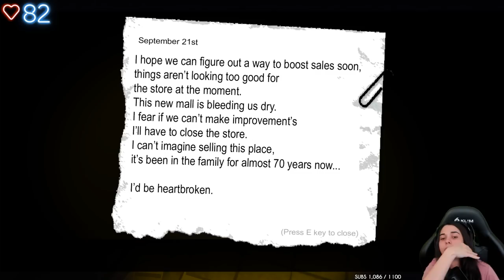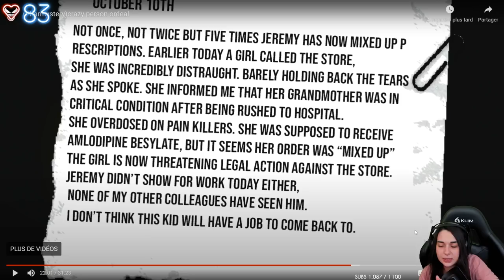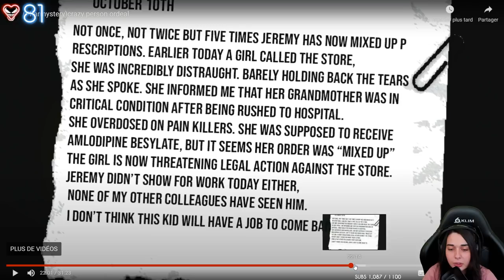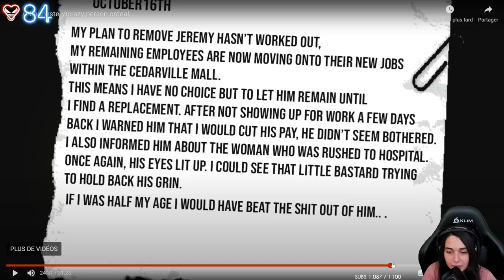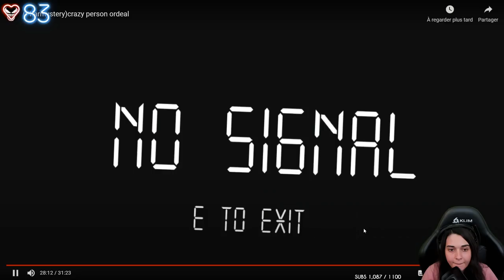IL NE FALLAIT PAS LUI FAIRE CONFIANCE.. - (Pharmystery)